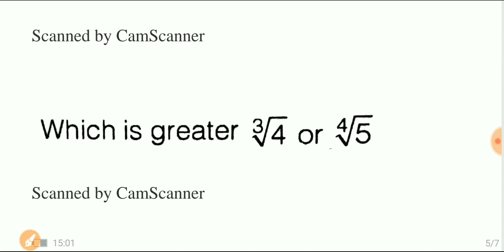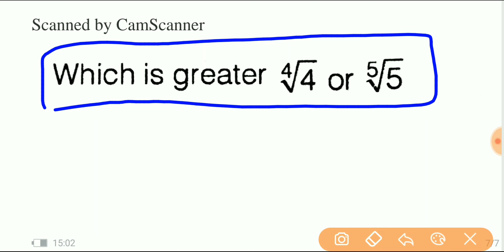TOP 3 MATHS QUESTION